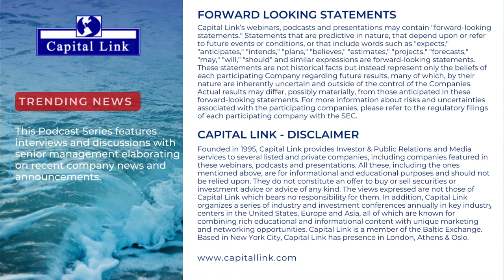STNG - Business - Capital Allocation Strategy & Product Tanker Sector Update - May 9, 2023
STNG - Business - Capital Allocation Strategy & Product Tanker Sector Update
With:
- Mr. Robert Bugbee, President & Director of Scorpio Tankers (NYSE:STNG)
- Mr. Nicolas Bornozis, President of Capital Link Inc.

Trending News
This Podcasts Series features interviews and discussions with senior management elaborating on recent company news and announcements.

About STNG
Scorpio Tankers is a leading international provider in the transportation of refined petroleum products.
The Company’s fleet consists of 113 wholly owned, finance leased or bareboat chartered-in tankers (39 LR2, 60 MR and 14 Handymax).
Scorpio Tankers is a publicly listed company and trades on the New York Stock Exchange under the ticker “STNG”.